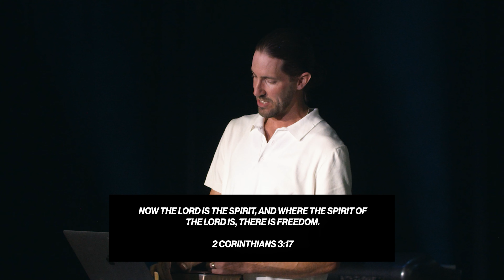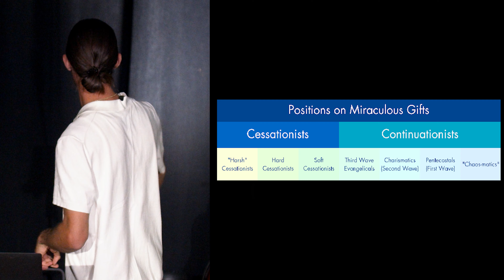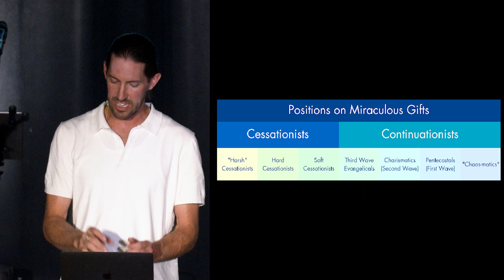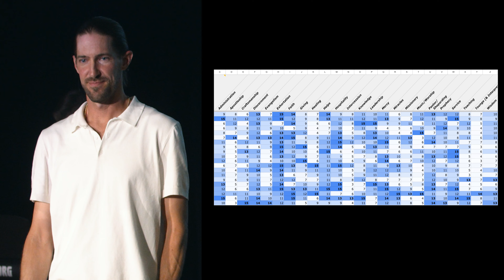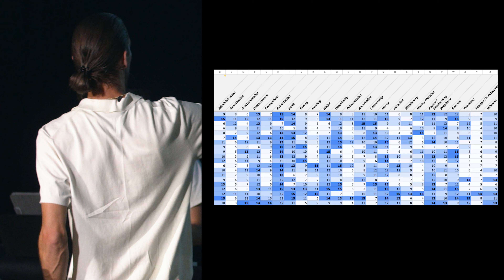Wild & Free: Spiritual Gifts 101 with Pastor Parker Manuel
The week, we are re-opening a series that began 3 years ago called "Wild & Free." This series focuses on who the Holy Ghost is and His role in our lives as Christians. To (re)start the series, we are looking at Spiritual Gifts - exploring scripture, history, terminology, and then ending with some practical application for how we can move forward in discovering, developing, and deploying those gifts! Join in on this informative sermon from Pastor Parker as we learn how the Holy Ghost empowers us to advance the kingdom of our Lord Jesus Christ.

If you'd like to know more about Pinewood please visit us And if you would like to join an online small group with friends then check out Let's grow together in community!

To support the mission of Pinewood, which is to meet people where they are and point them to Jesus, then you can